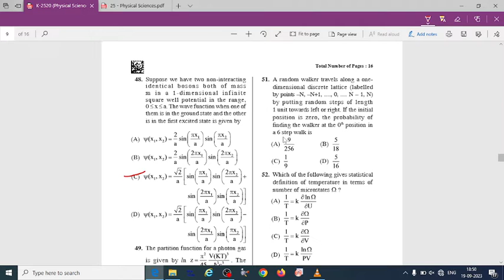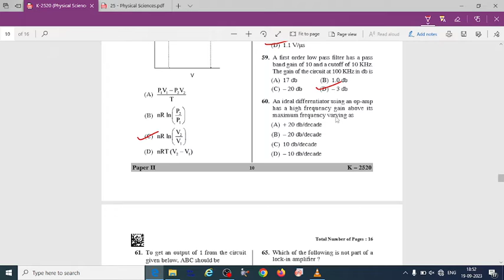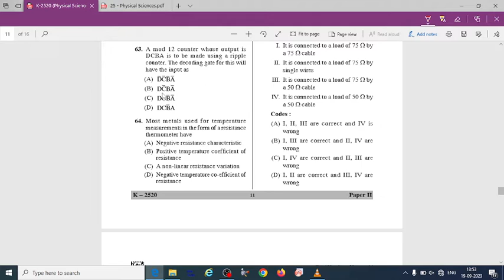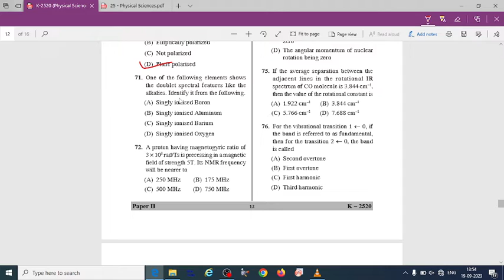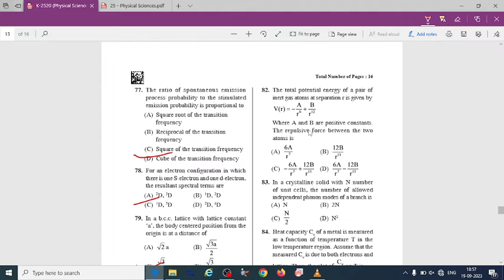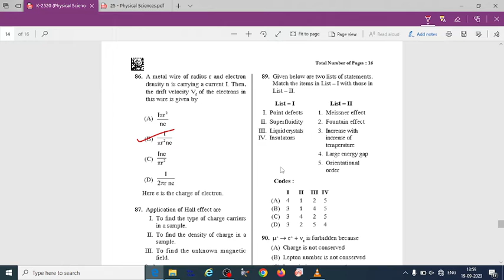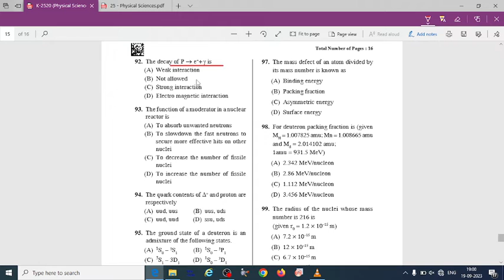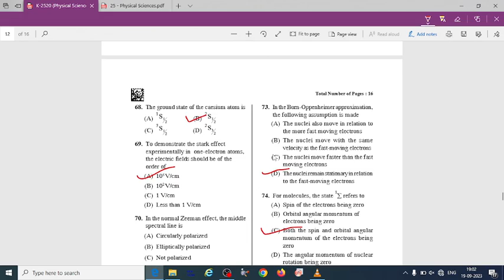KSET 2020 Preparation Physical science previous year paper Part 2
Free Online classes for by Dr SB Physics on My official Channel

Joint CSIR-UGC NET Fellowship programme is aimed at National Science & Technology Human Resource Development. A large number of JRFs are awarded each year by CSIR to candidates after qualifying the Test conducted by it.

Joint CSIR UGC NET is a test being conducted to determine the eligibility of Indian nationals for Junior Research Fellowship (JRF), Assistant Professor and admission to Ph.D. In Indian universities and colleges subject to fulfilling the eligibility criteria laid down by UGC.

Check the syllabus of the General Aptitude section and mark the important topics which are frequently asked in the exam.
I. Numerical Ability
• Number and Simplification
• LCM and HCF
• Average
• Quadratic Equations
• Sequence and Series
• Surd and Indices
• Logarithms
• Percentage
• Ratio, Proportion and Variation
• Partnership
• Allegation and Mixture
• Probability
• Geometry
• Mensuration
• Trigonometry

II. Reasoning
• Series Formation
• Coding-Decoding
 • Distance and Directions
• Calendar and Clock
• Ranking and Arrangement
• Puzzles
III. Data Interpretation and Graphical Analysis
• Graphical Analysis: Bar Graph, Line Graph
• Pie-Chart
• Tabulation.
IV. General Science

KSET General Paper I -Teaching and Research Aptitude
Unit – I Teaching Aptitude

KSET/ CSIR NET Physical Science Core Subject of Paper
Mathematical Methods of Physics
Classical Mechanics
Electromagnetic Theory
Quantum Mechanics
Thermodynamic And Statistical Physics
Electronics and Experimental Methods
Atomic & Molecular Physics